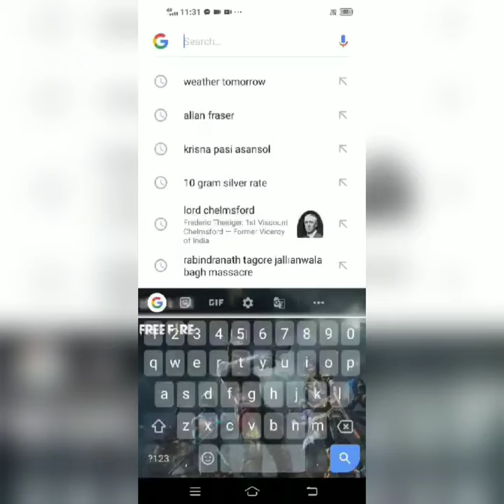Asansol Arunoday school video